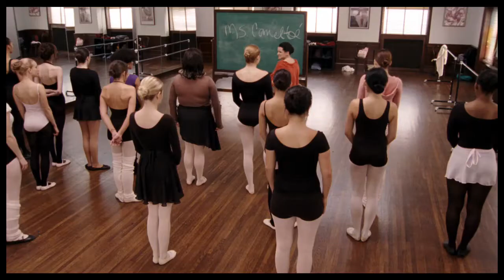DJ Tadaja in Dance Flick [Official Trailer] HD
DJ Tadaja in trailer of Dance Flick

DO U THINK IT'S GONNA B FUNNY? OR WHAT?